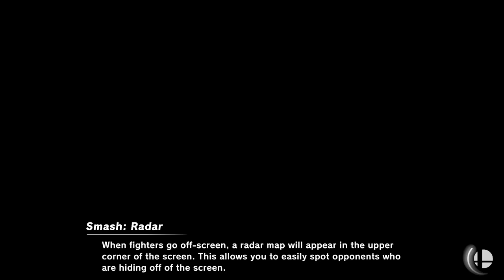Super Smash Bros. Ultimate - Sarah E Goode Stem Academy The Spring Fines Arts Festival Free for All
10 Stock CPU Battle
Stage: random
Bowser-Tony
Yoshi-Jorge
Captain Falcon-Jared M
Sora-Ivan
Mario -Miguel M
Min Min-Anaya
Simon-Quincy brown
Marth-Miguel D

Requested by Jared Mendoza